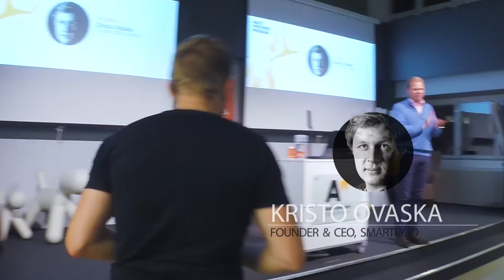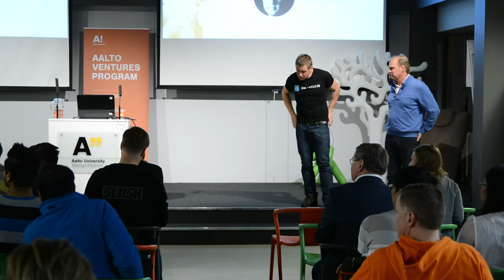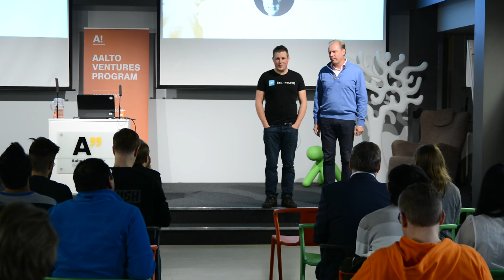AVP Thought Leaders' Talk by Kristo Ovaska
TLT is a series of monthly keynote speeches with prominent entrepreneurial leaders hosted by Aalto Ventures Program.

Kristo Ovaska returned to Otaniemi to give a talk in our TLT -series on 16th December 2015, sharing his unique expertise in building communities and growing new things fast

Kristo Ovaska is a serial entrepreneur, currently running the highly successful company Smartly.io. He is also the founder of Aaltoes and Startup Sauna, essentially making him the man behind the current, blooming Aalto entrepreneurial ecosystem.

Check out the video and enjoy!